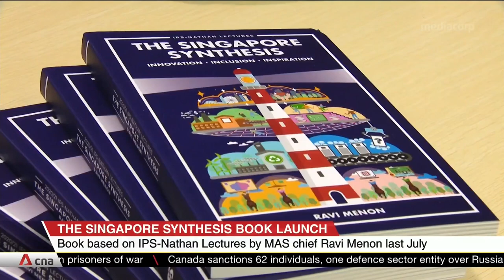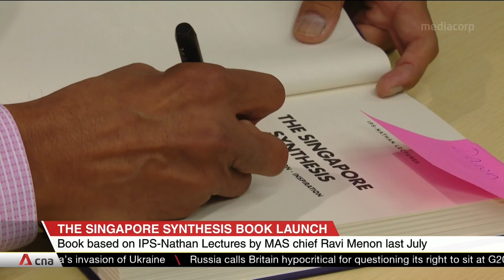Repeal of 377A: Dialogue must be done in a way that moves society forward, says DPM Heng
Deputy Prime Minister Heng Swee Keat has said that dialogue on issues like Section 377A must be done in a way that moves society forward. He said reaching a "new equilibrium" on the subject will show that there is room for accommodation, even on such a contentious issue.